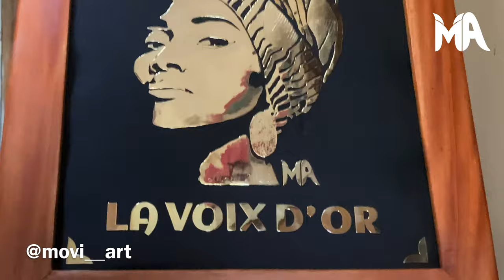L’incroyable transformation de COUMBA GAWLO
Tableau à l’effigie de Coumba gawlo seck